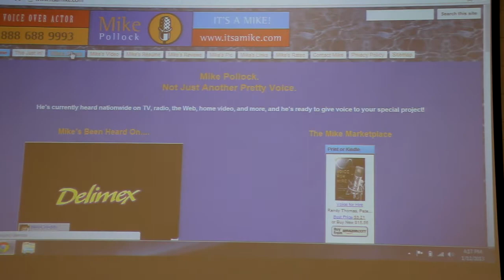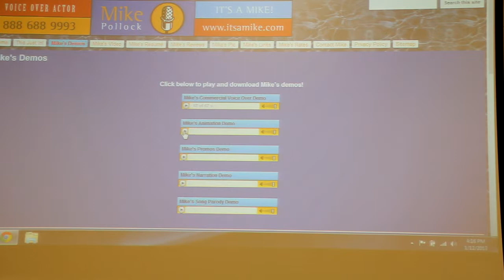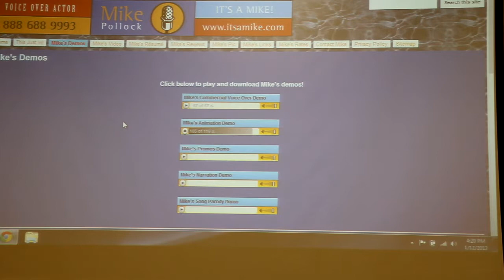Mike Pollack Panel @ KotoriCon 2013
Voice actor Mike Pollock panel at KotoriCon 2013 in Sewell, NJ